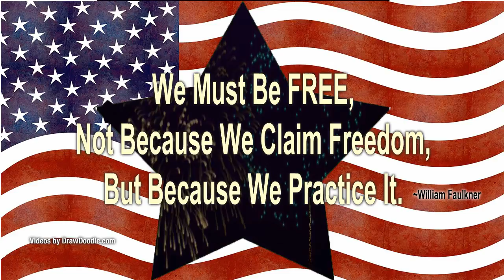We Must Be Free